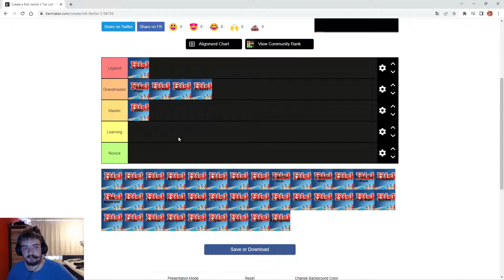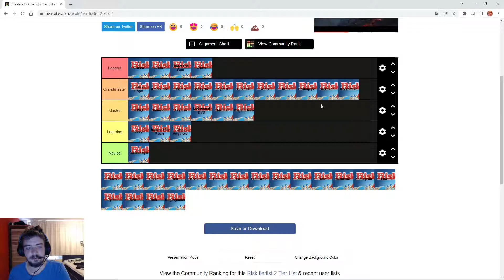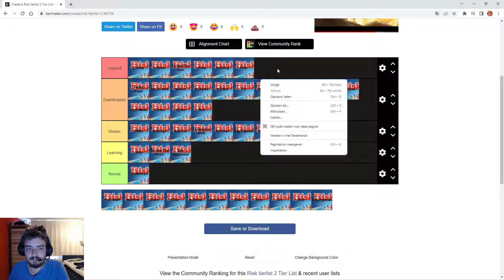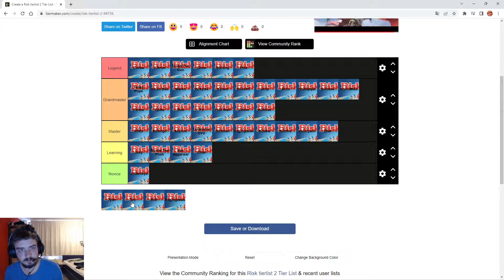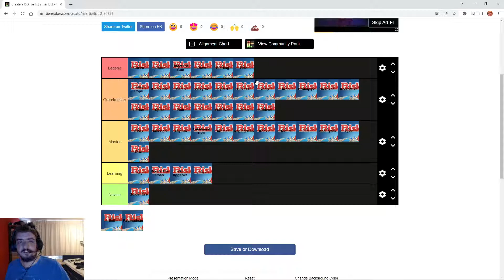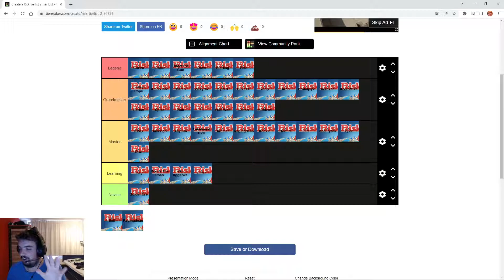Where is Drew ranked in this new tier list and more players?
My Risk Bet Office (closed for now)

I am playing Risk for fun and I will be better in Risk to get into top 100 Risk Players.
I am play 1v1 much and other tournaments like zombies and five a side to get better and better in games on many maps.
I am trying to make a 1v1 tourney with a fair and equal draw.

I am playing also Castle Clash, Clash of Clans and some little more things for fun and learning the stuff.